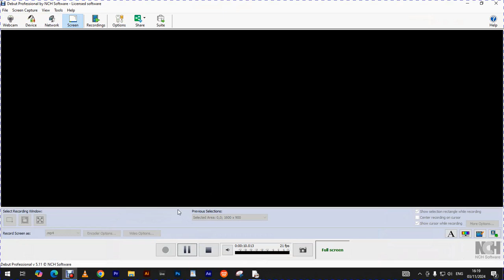49 Dollars tool that Generate any Form of videos videoexpress.ai for video needs ( projects )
Exchange currency
Exchange at the best possible rates. Eversend is one of the biggest currency exchange platforms in Africa by volume.

Virtual debit cards
Banks in Africa charge you up to 15% in hidden foreign exchange fees when you pay online with your local currency bank card. Use Eversend USD virtual cards to save up to 13%

🔥 JOIN 𝐒𝐎𝐍𝐆𝐓𝐑𝐔𝐒𝐓 𝐚𝐭 𝐉𝐔𝐒𝐓 $𝟗𝟎 DOLLARS. 𝐓𝐎 𝐂𝐎𝐋𝐋𝐄𝐂𝐓 𝐘𝐎𝐔𝐑 𝐌𝐄𝐂𝐇𝐀𝐍𝐈𝐂𝐀𝐋 & 𝐏𝐄𝐑𝐅𝐎𝐑𝐌𝐀𝐍𝐂𝐄 𝐑𝐎𝐘𝐀𝐋𝐓𝐈𝐄𝐒 🆆🅾🆁🅻🅳🆆🅸🅳🅴 THAT YOU ARE MISSING OUT 🔥🔥(𝙄𝙏 𝙄𝙎 𝘼 𝙇𝙊𝙏 𝙊𝙁 𝙈𝙊𝙉𝙀𝙔 𝙄𝙁 𝙔𝙊𝙐 𝙉𝙀𝙑𝙀𝙍 𝙆𝙉𝙀𝙒)🔥🔥